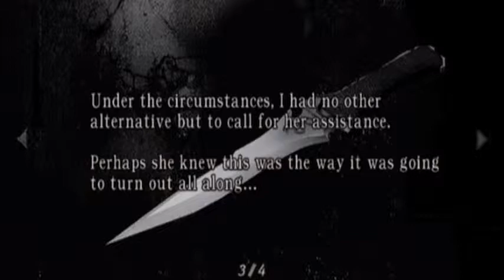Let's Play Resident Evil 4 [Blind] | Part 43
The final encounter with Krauser. And I suck at it.

As this is a blind LP, I would appreciate you not spoiling the story. That said, I wouldn't mind anyone giving me any tips/tricks, as long as they are not worded to give a spoiler. Also, keep in mind that I record in sessions of usually 3 or more videos at a time, so it may take a while for said advice to be followed.